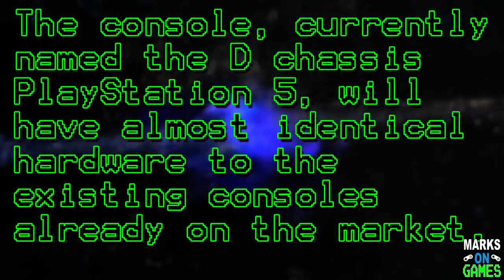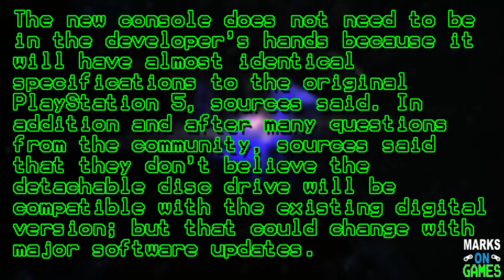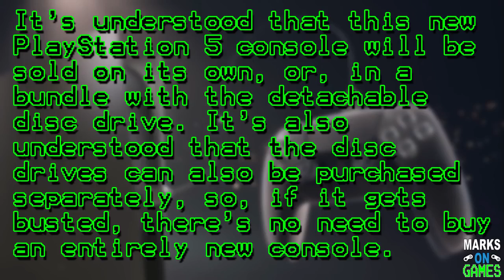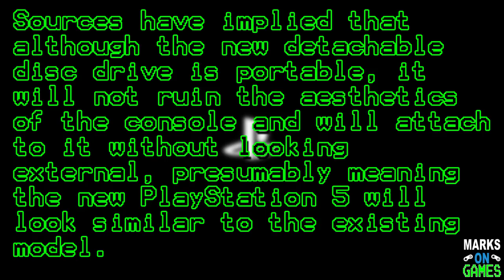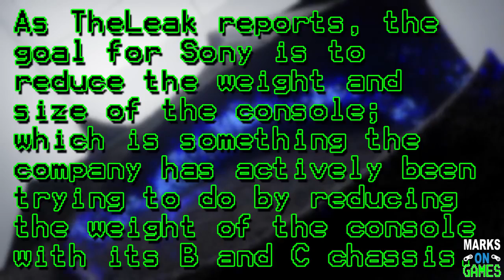PlayStation 5 Detachable Disc Drive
It's being rumored that a new PlayStation 5 is being released with a detachable disc drive. There is also another PS5 in the works as well!

LISTEN EVERY WEDNESDAY AT 9PM EST